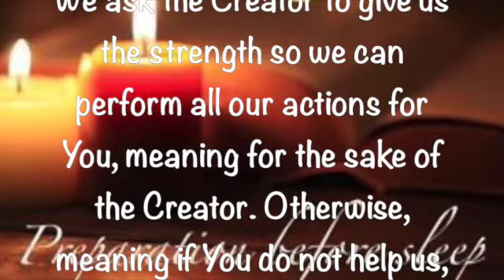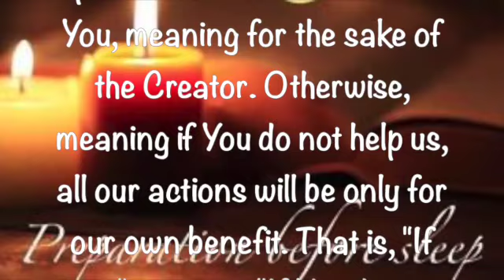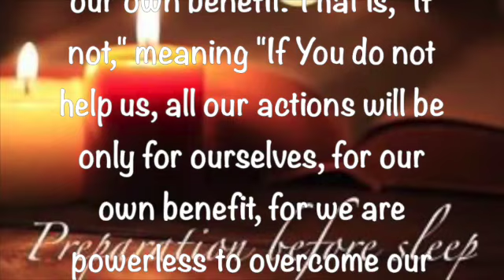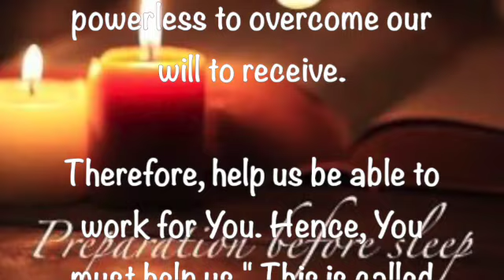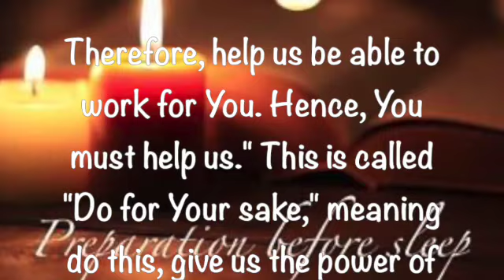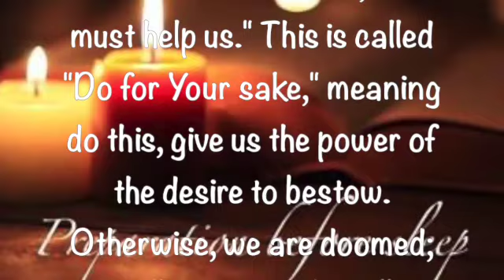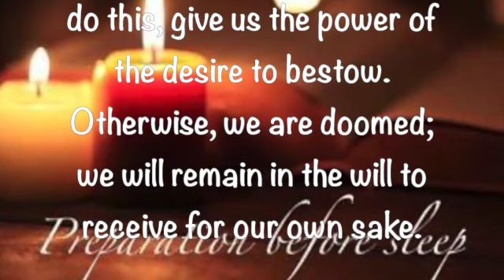Preparation Before Sleep ~ October 19 2023